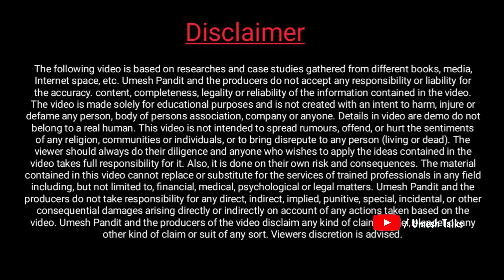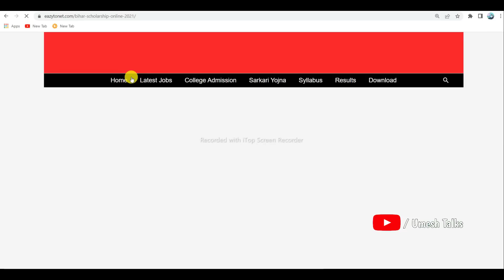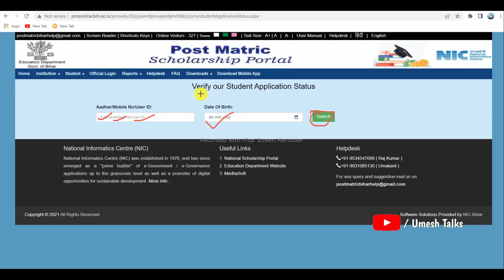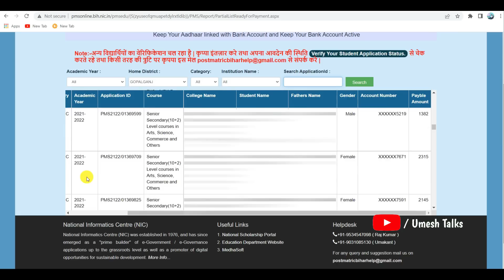Bihar Post Matric Scholarship स्टुडेंट्स का Payment List जारी | Pmsonline Ready for Payment List